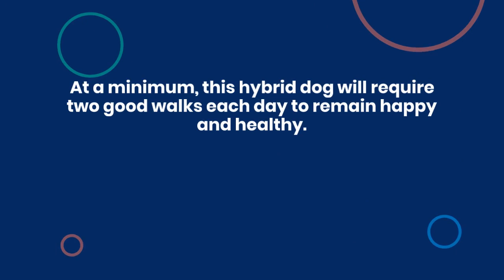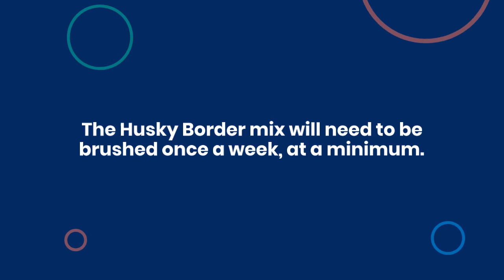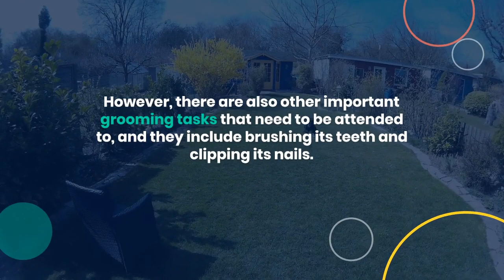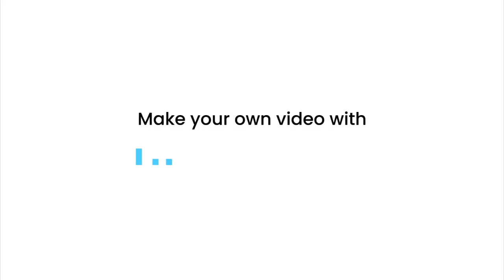Husky Border Collie Mix: Conclusion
In this video, we wrap up our series on the Husky Border Collie mix breed. We look back at everything we've covered, from their temperament and exercise needs to common health issues and grooming requirements. Whether you're a current owner of this unique mix or considering adding one to your family, this conclusion video is a must-watch. Get all the information you need to understand and care for your Husky Border Collie mix effectively.